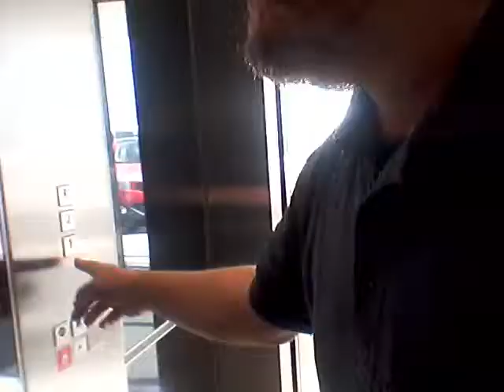adam spong blog the view up here Mt Gravatt part 3